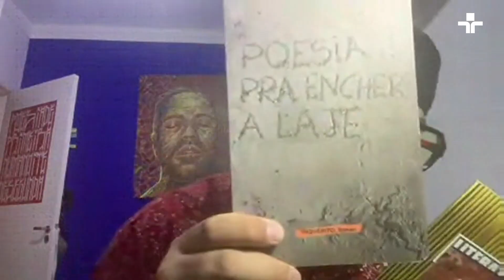Mistura Cultural recebe Renan Inquérito | 19/05/2023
Nesta sexta-feira (19), o MisturaCultural recebe o arte educador, rapper, poeta e geógrafo formado pela Unicamp Renan Inquérito.

O artista faz parte do grupo de rap brasileiro Inquérito, formado em Nova Odessa, no estado de São Paulo, no ano de 1999. Inicialmente formado por Renan Inquérito, DJ Rodrigo, Nicole e Pop Black.

Na edição, Renan fala de sua trajetória na carreira, relembra momentos emocionantes, comenta sobre seus projetos e muito mais!